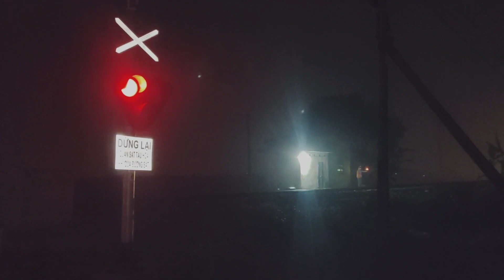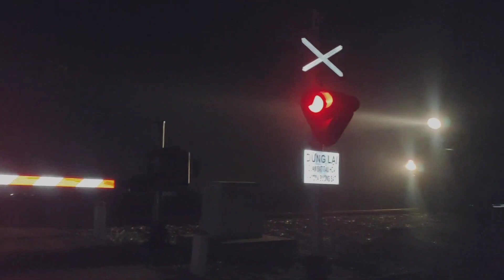Khai Trương Đoàn Tàu Hàng Container Đông Lạnh HH18/19 Hành Trình Sóng Thần - Đồng Đăng (16/7/2023)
Bản quyền video thuộc về @Vietnam Railways & HARACO
VUI LÒNG KHÔNG RE-UP LOAD DƯỚI BẤT KỲ HÌNH THỨC NÀO KHI CHƯA ĐƯỢC SỰ CHO PHÉP TỪ TÁC GIẢ